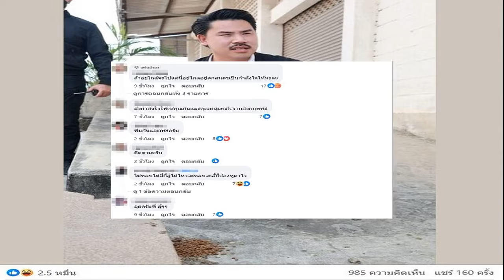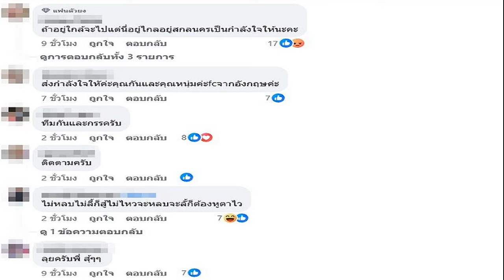กัน จอมพลัง นัดใส่ชุดดำรวมตัวที่ช่อง 3 เคียงข้าง หนุ่ม กรรชัย วันนี้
31 ต.ค. 2567
08:54 น.
กัน จอมพลัง นัดใส่ชุดดำรวมตัวที่ช่อง 3 เคียงข้าง หนุ่ม กรรชัย วันนี้ ทิ้งท้ายถึงใครทำสะดุ้งใช้ปากดีๆอย่าไปสะดุดเท้าใครเค้าหล่ะ

ลั่นเก่งแต่ในโซเชียลเจอของจริงจวนตัวก็ลอยแพรพระเลย กัน จอมพลัง โพสต์ภาพเทอาหารหมา พร้อมแคปชั่นว่า

“FCผมวันที่31พรุ่งนี้ ใส่ชุดดำ รวมกันเวลา 10 โมงที่ช่อง 3 เพื่อเคียงข้างพี่หนุ่ม แต่ดูทรงพรุ่งนี้หมาน้อยปวกเปียกหางจุกตุกไม่มาซะแล้ว
“รปภ. อย่างเราก็เตรียมอาหารหมาพันธุ์เล็กไว้ให้หมาน้อยจรจัดที่เห่าไม่เลือกกินตั้งหลายเม็ด แต่นิสัยหมาน้อยมันขี้กลัวก็พอเข้าใจได้
“เก่งแต่ในโซเชียลเจอของจริงจวนตัวก็ลอยแพรพระเลย หิวเมื่อไหร่ก็แวะมานะไปแถวๆอีสานก็เดินทางปลอดภัยใช้ปากดีๆอย่าไปสะดุดเท้าใครเค้าหล่ะ
พร้อมทั้งคอมเมนต์ใต้โพสต์ด้วยว่า “ไม่สะดวกกินที่นี่ เรามีบริการเดลิเวอรี่นะ” ท่ามกลางแฟนคลับเข้ามาคอมเมนต์เชียร์ และให้กำลังใจ อาทิ ลุยครับพี่ สู้ๆๆ , ด่าเท่าไหร่มันก็ไม่สะทกสะท้าน ทั้งด้านทั้งทน เป็นต้น